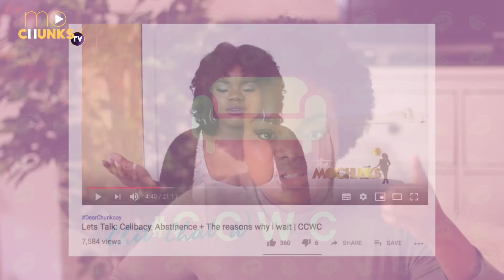My Testimony | Broken, Manttention Seeking to Wholeness & Intentional Healing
Can I get a witness? Just need one more witness!

In this video, I tell my testimony so far. I've been on a long journey of healing, and finally feel brave enough to share some of my transformation process. I come from a long line of brokenness, rearing its head in different situations; ultimately I re-found Christ as an adult. This is where my worship comes from.

Our host can be found at @mochunks on Twitter and Instagram.